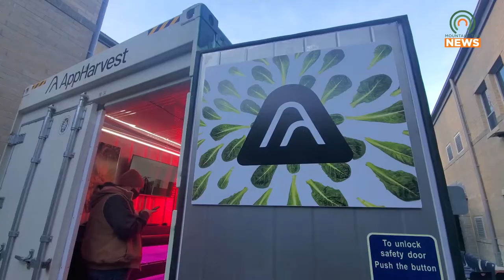App Harvest Launches New Container Farm at Floyd County School of Innovation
Kentucky Governor Andy Beshear visits Floyd County School of Innovation for App Harvest's Container Farm launch.